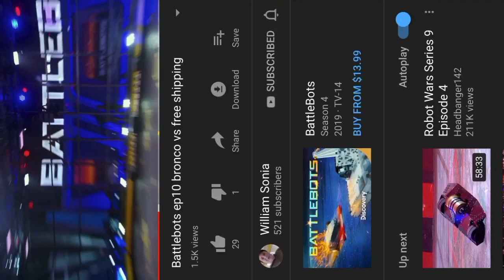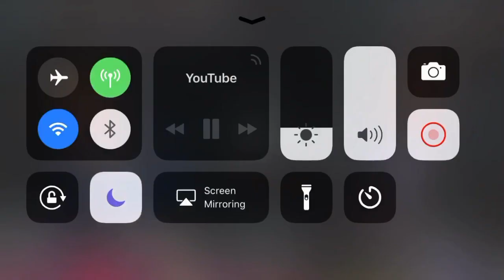Robot Rivals: Free Shipping Vs Bronco - HEXBUG Rematch